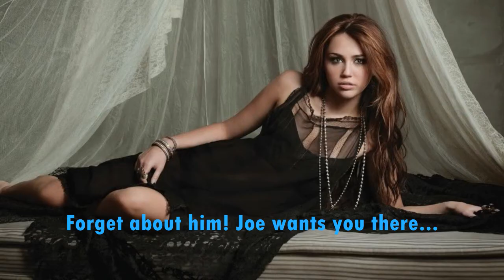"Joe`s Birthday" [Niley Oneshot]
This is some short crappy oneshot, I shall make a better one soon